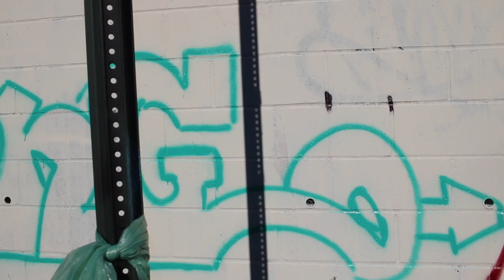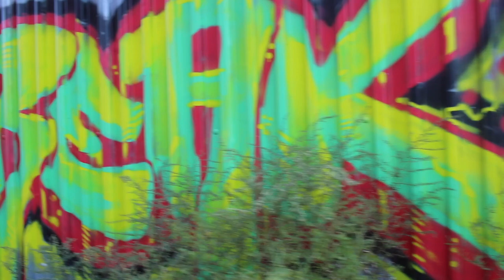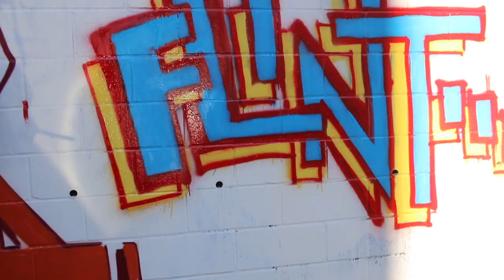Graffiti Old Timer's Day 2019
Produced by FineArtFotosVideo.com